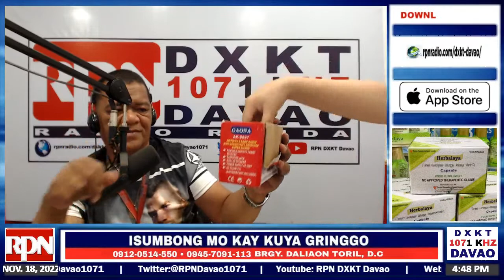ISUMBONG MO KAY KUYA GRINGO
ISUMBONG MO KAY KUYA GRINGO | BERNABE ORCULLO
November 18, 2022 | 4:00PM - 5:00PM
Get in touch with us on Facebook, Twitter, and YouTube:
Download RPN Radio on Google Play Store, Huawei App Gallery and Apple App Store.